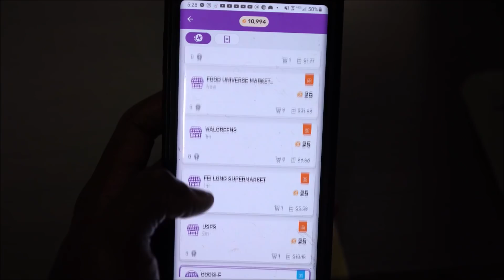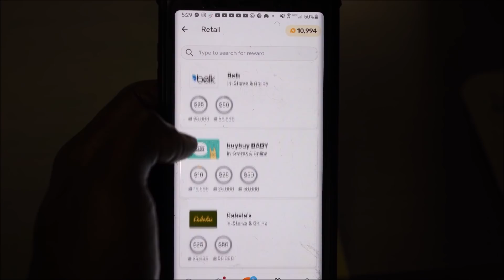Discount Great Khali vs Balding Adult-Sized Hornswoggle | The Worlds Most Bizarre Fights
and use the code CHISELED to get 3000 points on your first receipt!